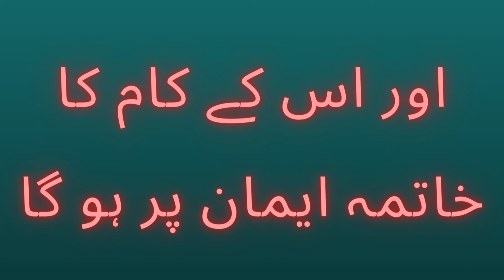Khwab Ki Tabeer | Khwabon Ki Tabeer | Surah Fatiha